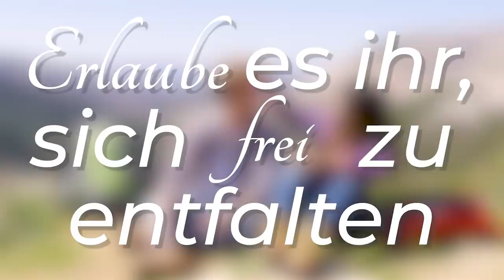Wenn Frauen dir nicht sagen, was sie denken, tu DAS!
Verführung ist keine Strategie, sondern eine Kunst, die du erlernen kannst. Dieses kostenlose Training ist dann für dich, wenn du schöne Erfahrungen sammeln und dabei tiefgründige Verbindungen aufbauen möchtest.

Im Videokurs lernst du, wie du:
✔ mit Frauen flirtest
✔ Anziehung aufbaust
✔ was du Frauen sagen sollst

... Obwohl du dich noch zurückhältst
... Und ohne ein Arsch zu sein

Warte nicht mehr. Nimm jetzt am kostenfreien Videokurs teil ➤